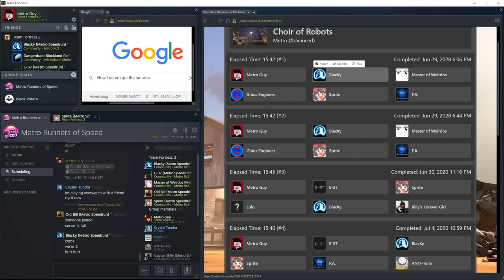Metro: Choir of Robots in 15:36 (WR) Medic POV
It's so sketchy. I can't believe this random attempt ended up being the one to best our record. There's a lot of jank that can be cleaned up here. Nowhere to go but up!